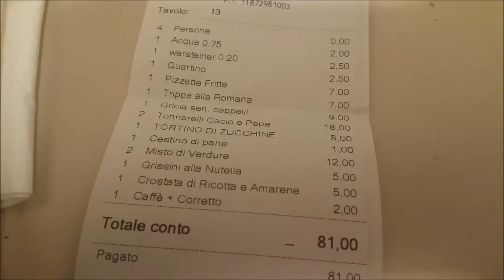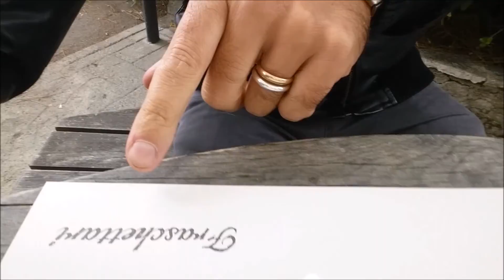i Fraschettari - cucina casareccia - Ristorante Roma - Recensione marco pesci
Cucina Casareccia
Italian Homestyle Cooking
I Fraschettari
Via Fulvio Maroi, 64
Roma, Italia

Tutto Quello Che Uso Per Girare i miei VIDEO e Qualche curiosità!!

VIDEOCAMERA 1 SAMSUNG

VIDEOCAMERA 2 SONY

ACTION CAMERA 1 KODAK

ACTION CAMERA 2 GOPRO H3

IL MIO PC

I MIEI OCCHIALI PREFERITI

IL MIO GIUBOTTO DA VIAGGIO

LE SCARPE CHE USO PER VIAGGIARE (INVERNO)

I MIEI PANTALONI PREFERITI